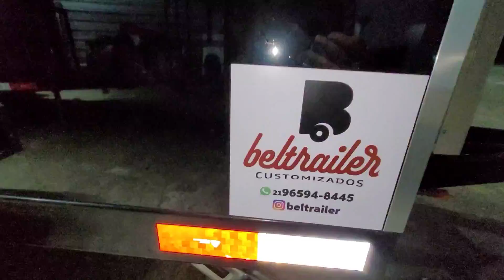#6 Trailer Beer truck 10 vias chopeira a gelo trucado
Fala galera esse e o nosso beer truck trucado pars 10 vias de chopp a gelo, para orçamento desse e outros modelos faça contato conosco pelo nossos contatos abaixo:

Essa configuração do vídeo contém:

✅ chassis medida 300c x 150l x 150a CM eixo duplo trucado
✅ rodas branca Premium
✅ chopeiras a gelo alta capacidade
✅ Ar condicionado  interno 9000btus

Montamos a configuração a sua maneira faça contato conosco!